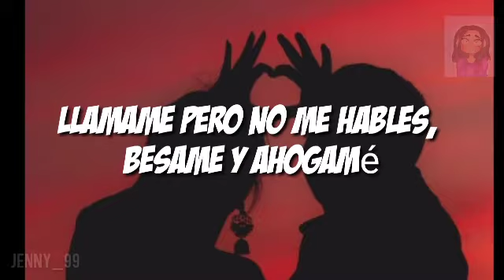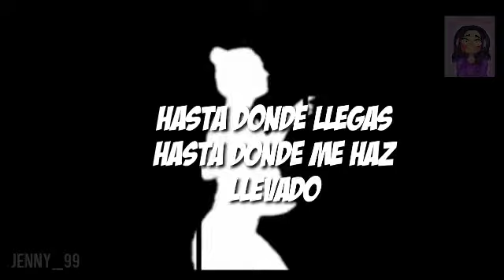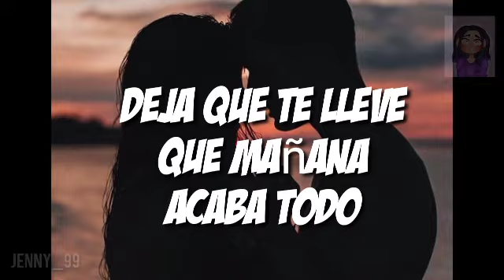𝓶𝓸𝓷 𝓵𝓪𝓯𝓮𝓻𝓽𝓮 || ａｍａｒｒａｍｅ || lєтяα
𝗵𝗼𝗹𝗮 𝗮𝗺𝗶𝗴𝗼 𝗵𝗼𝘆 𝘁𝗿𝗮𝗶𝗴𝗼 𝘂𝗻 𝗻𝘂𝗲𝘃𝗼 𝘃𝗶𝗱𝗲𝗼 𝗱𝗲 𝘂𝗻𝗮 𝗰𝗮𝗻𝗰𝗶𝗼𝗻 𝗹𝗮 𝗰𝘂𝗮𝗹 𝗺𝗲 𝗹𝗹𝗮𝗺𝗼 𝗺𝘂𝗰𝗵𝗼 𝗹𝗮 𝗮𝘁𝗲𝗻𝗰𝗶𝗼𝗻, 𝗼𝗯𝘃𝗶𝗼 𝗯𝗮𝘀𝗮𝗻𝗱𝗼𝗺𝗲 𝗲𝗻 𝗲𝗹 𝘀𝗶𝗴𝘂𝗶𝗲𝗻𝘁𝗲 𝘃𝗶𝗱𝗲𝗼:

𝘆 𝘀𝗶𝗹𝘂𝗲𝘁𝗮𝘀 𝗾𝘂𝗲 𝗯𝗮𝗶𝗹𝗮𝗻

𝗲𝗹 𝗿𝗲𝘀𝘁𝗼 𝗾𝘂𝗶𝘀𝗲 𝗵𝗮𝗰𝗲𝗿𝗹𝗼 𝗱𝗲 𝗳𝗼𝗺𝗮 𝗰𝗿𝗲𝗮𝘁𝗶𝘃𝗮.
- ᴋɪɴᴇᴍᴀsᴛᴇʀ
- ᴘɪɴᴛᴇʀᴇs

sɪɢᴜᴇᴍᴇ ᴇɴ ᴍɪs ᴏᴛʀᴀs ʀᴇᴅᴇs:
- ʏᴏᴜᴛᴜʙᴇ ¡ᴇsᴛᴀs ᴀǫᴜɪ!
- ɪɴsᴛᴀɢʀᴀᴍ - _ᴊᴇɴɴʏ_99._
|| ᴄᴄᴏᴍɪsɪᴏɴᴇs ᴀʙɪᴇʀᴛᴀs ||